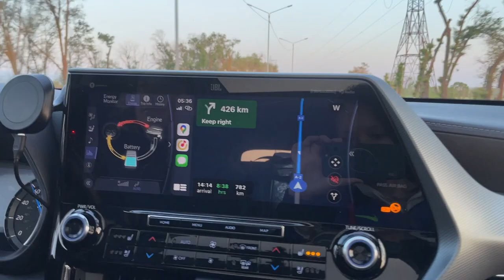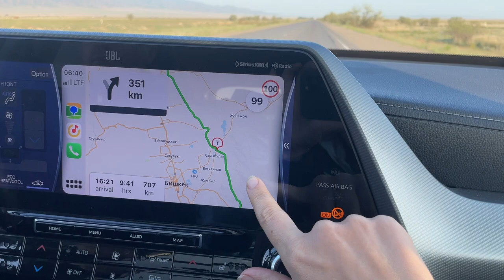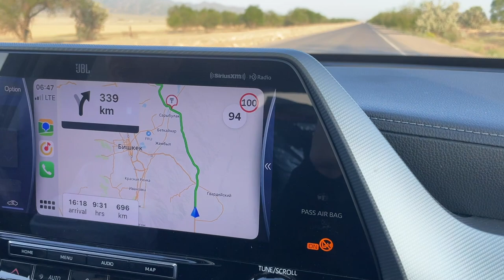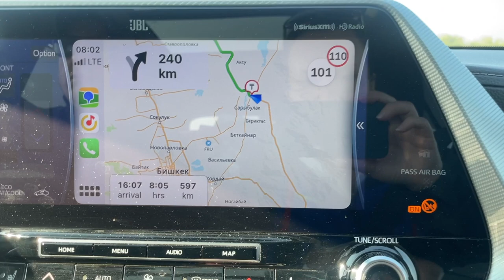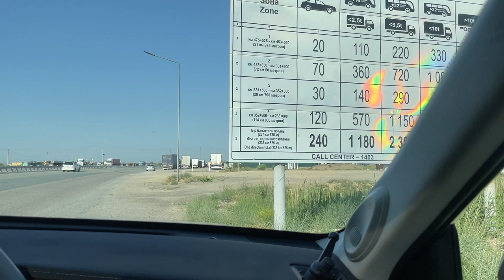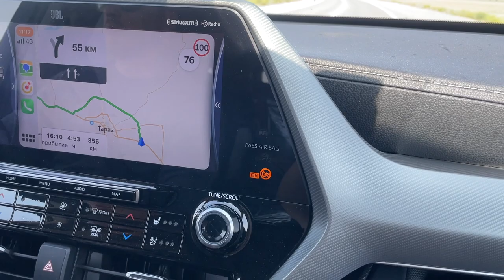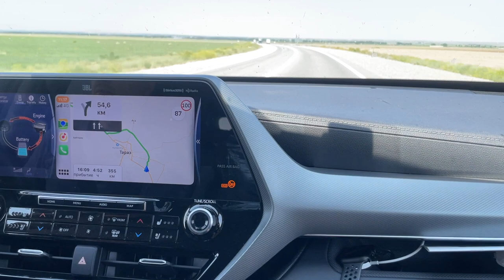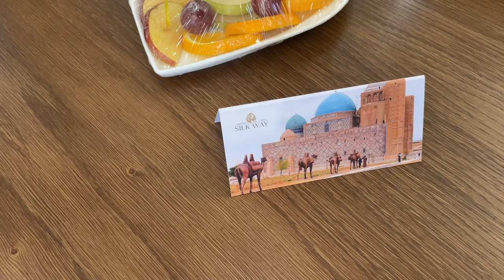KZ ROAD FROM ALMATY TO TURKESTAN BY CAR, TARAZ, SHYMKENT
BOUTIQUE HOTEL SILK WAY TURKISTAN
TOLL ROAD TURKESTAN, SHYMKENT, TARAZ, ALMATY, KAZAKHSTAN